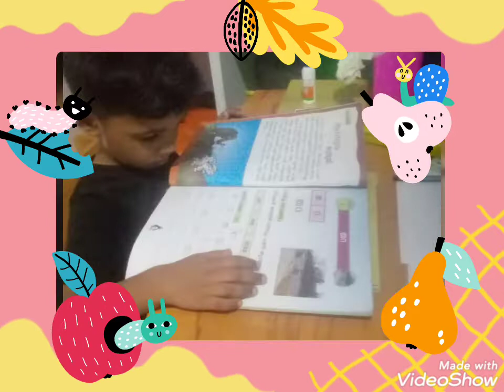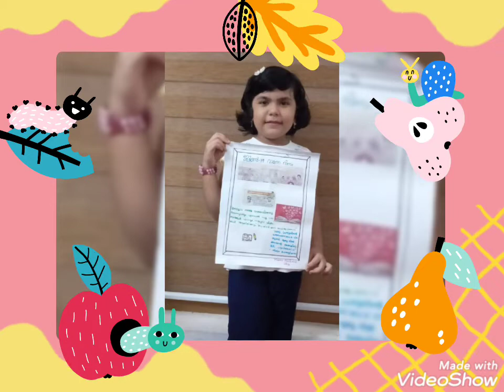വായനദിനം 2022 GLPS VENDUVAZHY PRE- SCHOOL